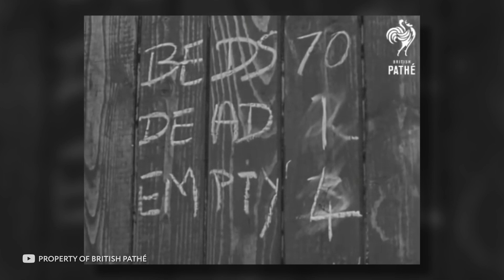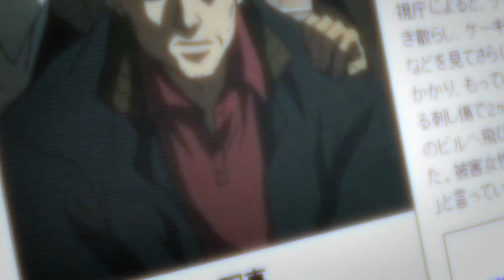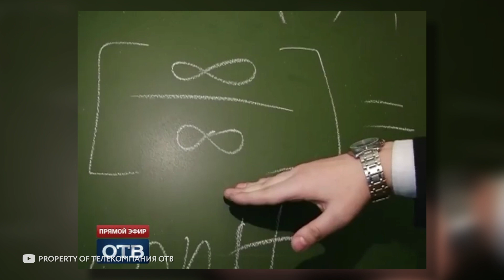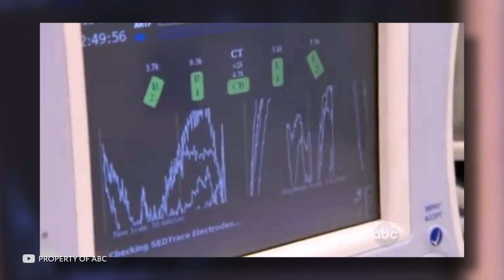Why Immediately After Death Person Loses 21 Grams of Weight?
Why does a person lose 21 grams (0.7 ounces) of weight after death? Is it related to physiological processes? Or is the truth much more interesting and mystical? You will find it out very soon! Let’s go!